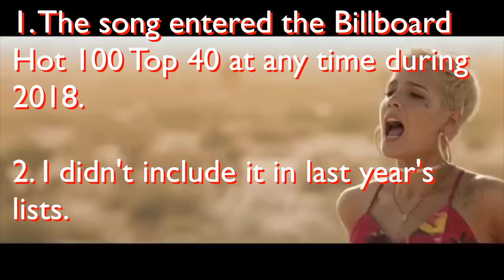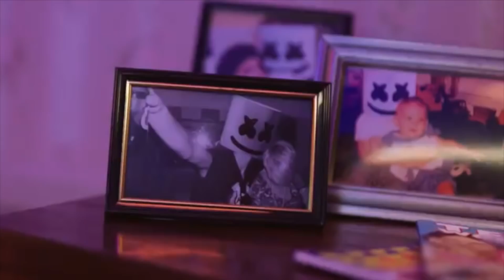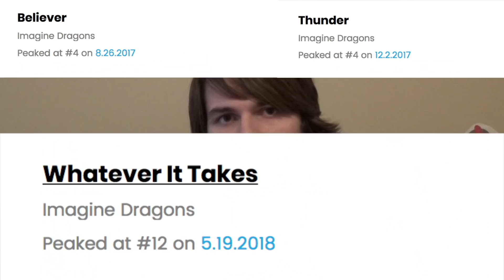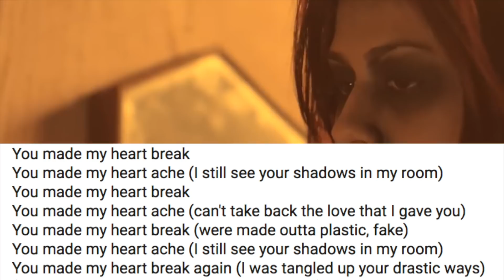The Top 10 Worst Songs of 2018 - Ducky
13 days late, 13 dollars short, as nobody ever said. Pop Music Connoisseur Ducky reviews 2018's pop music. Pop.